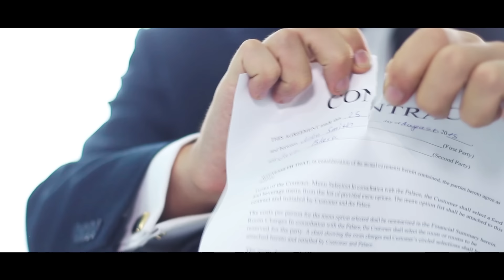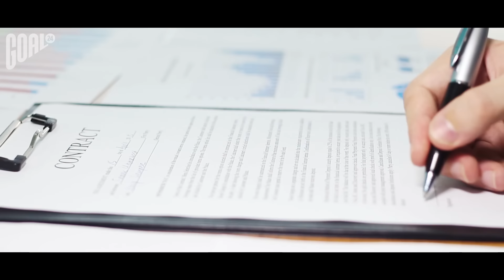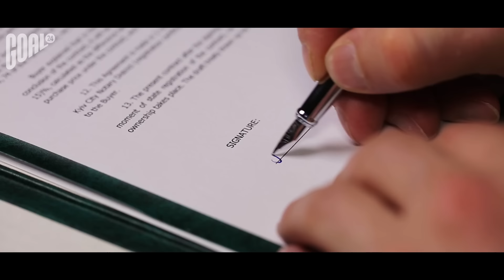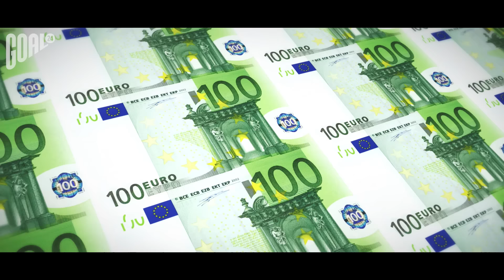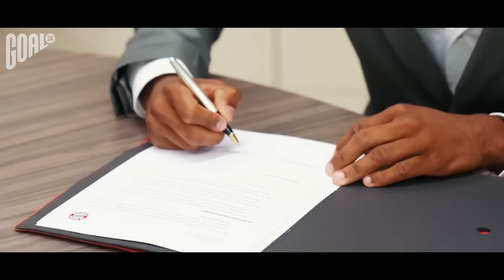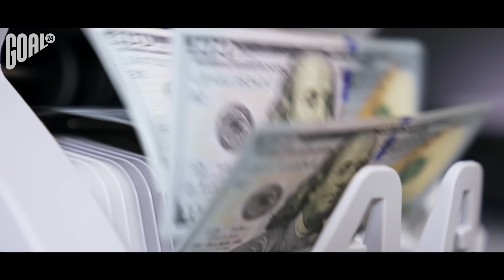ТОП 10 Лучшие Футболисты, Которые Сидят На Замене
GOAL24 собрал ТОП 10 лучших футболистов, которые сидят на замене. Так как на поле можно разместить максимум 11 человек, на скамейке запасных порой оказываются игроки, которые заслуживают на более значимую роль, но вынужденно сидят в запасе из-за тактических соображений тренера.